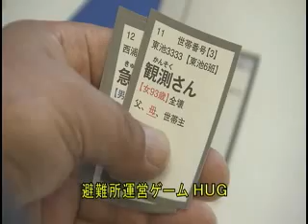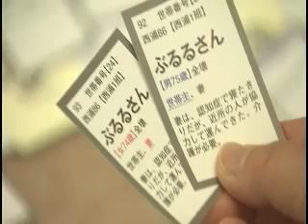レッツ！防災～災害ボランティア養成講座 （三重県防災啓発番組）平成２６年２月放送